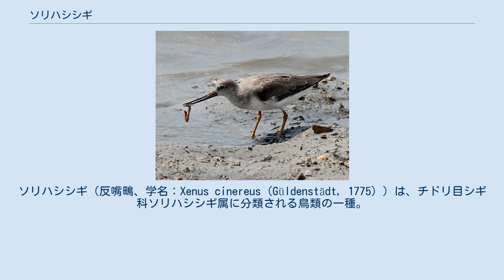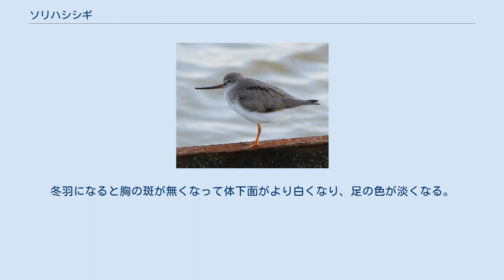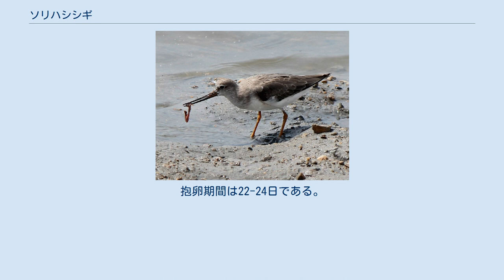ソリハシシギ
ソリハシシギ（反嘴鴫、学名：Xenus cinereus (Güldenstädt, 1775) ）は、チドリ目シギ科ソリハシシギ属に分類される鳥類の一種。
 ユーラシア大陸の高緯度地方で繁殖し、アフリカ大陸から、インド、東南アジア、オーストラリアの沿岸部で冬を越す。
 日本で見られる数は多くないが旅鳥として各地に現れる。
春は4-5月ごろ北へ渡る途中に渡来し、秋は8-10月ごろ南へ渡る途中渡来する。
秋の方が個体数が多い。
 シギの中では小型で体長22-25cmほどである。
翼開長は57-59cm。
 体に対して長く、上に反ったくちばしを持つ。
くちばしの色は黒で基部は黄褐色。
 成鳥夏羽は体上面が灰褐色、下面が白色で胸に灰褐色の斑がある。
足は短く橙黄色。
冬羽になると胸の斑が無くなって体下面がより白くなり、足の色が淡くなる。
次列風切の羽先が白く、飛翔時には白い帯のように見えてよく目立つ。
 干潟でゴカイを採食中のソリハシシギ 非繁殖期には、主に海岸地方の干潟、浅瀬、砂浜、河口や海岸近くの水田に生息する。
内陸部の湿地で見られることはまれである。
非繁殖期は、単独か小群で生活する。
繁殖期は湿地、草原、ツンドラ地帯などに生息する。
 砂泥地を活発に動き回り餌を探し、昆虫や小型の甲殻類を食べる。
 繁殖期は5-7月で、地上の窪みに営巣し、普通4卵を産む。
抱卵期間は22-24日である。
 ピリピリッ、ピーイピーイと口笛のような声で鳴く。